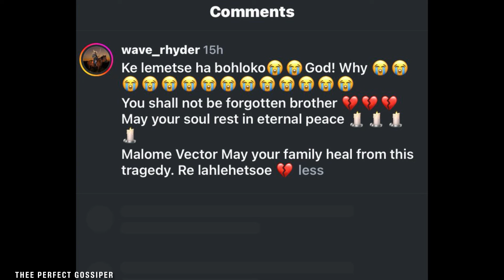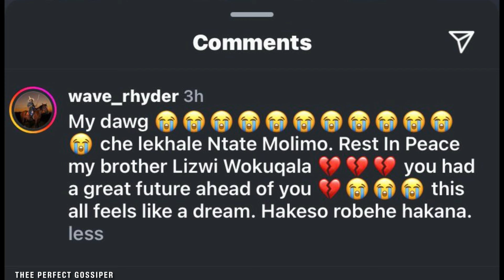This is the guy who died with Malome Vector💔🕊️he was planning on…..